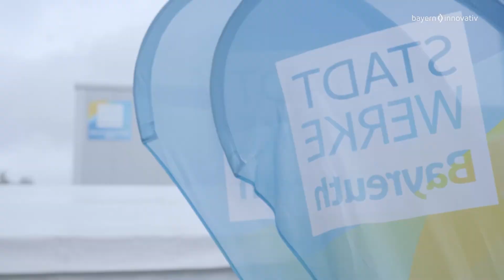Rückblick zur virtuellen KWK-Roadshow aus Bayreuth am 06. Oktober 2021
Rückblick der virtuellen KWK-Roadshow aus Bayreuth vom 06. Oktober 2021 mit dem Leitthema "Innovative KWK-Systeme"

Wir wünschen Ihnen viel Spaß beim Lesen, Hören und Anschauen und freuen uns auf den Austausch mit Ihnen!